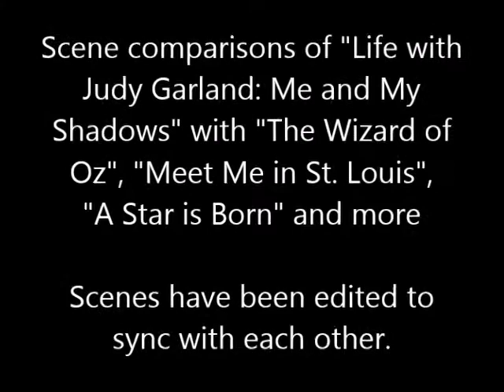Life with Judy Garland: Me and My Shadows - scene comparisons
Scene comparisons of the biopic "Life with Judy Garland: Me and My Shadows" (2001) with "The Wizard of Oz" (1939), "Girl Crazy" (1943), "Meet Me In St. Louis" (1944), "Summer Stock" (1950), "A Star Is Born" (1954) and more.

Mini review:
"Boasts two outstanding performances. Blanchard effectively conveys her nervous energy. Davis is a knockout."

For our full review of "Life with Judy Garland: Me and My Shadows", starring Judy Davis and Tammy Blanchard,